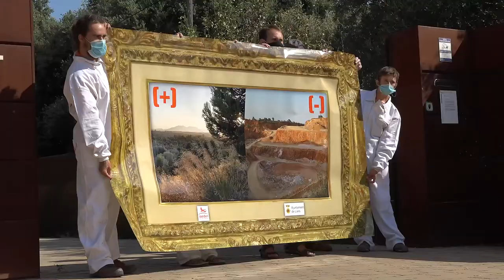La IAEDEN-Salvem l'Empordà no vol una nova pedrera a la Garriga d'Empordà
IAEDEN-Salvem l'Empordà es mobilitza contra una nova pedrera a la Garriga d'Empordà.